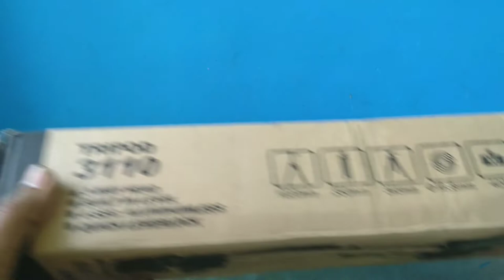Tripod 3110 🔥 Unboxing And Review (2021)